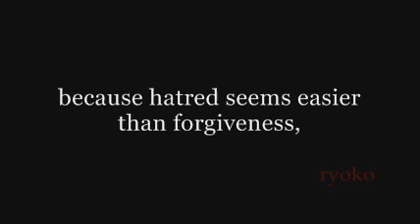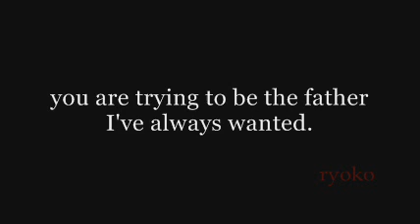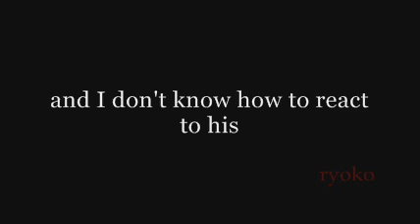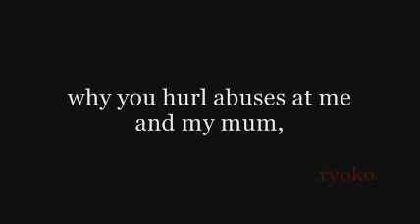Hey dad-poem oration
This is a poem/story oration of 's literature, "hey dad,"
This is meant from a daughter to father and I chose this one because I have felt like this before towards my father. I orated it in the angry, sarcastic tone that I would've talked to my father in and as was noted by the writer of this poem/story.
Now you will notice a couple of obvious changes, one is the opening, that is hopefully temporary(possibly not) because I just got a computer set up in my room and I am still in the process of transferring files. the other thing is how clear my voice comes out, I got a new microphone that is very nice with a couple of cool features, but I am still figuring out the proper distances to be from it and such, plus there is a bit of..I guess...echo or resonance of certain words, that is because I am in a more enclosed and quiet area so it will do that. So the next ones should be better as far as clarity and perfection of sound.

..::Toboe Creations::..